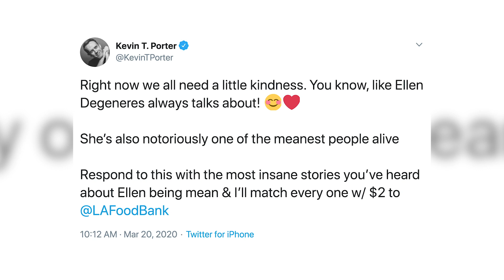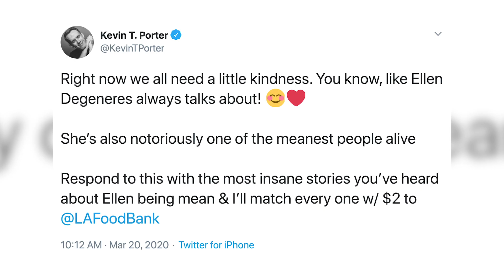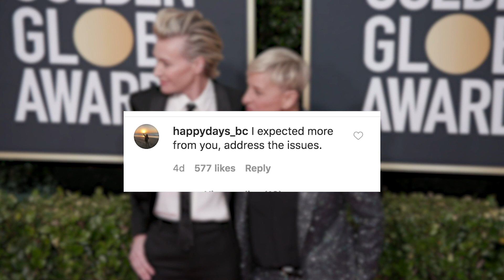Ellen DeGeneres Staff Happy The Dirty Truth Is Coming Out!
After many accusations of toxic work environments on the set of the Ellen Show, staffers are reportedly ‘loving’ the fact that people are continuing to come forward and reveal the truth.